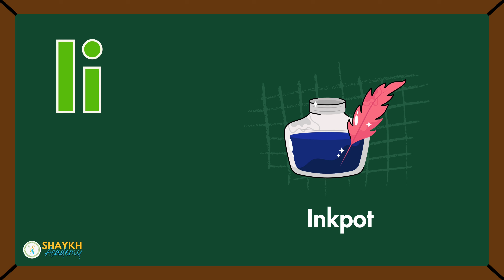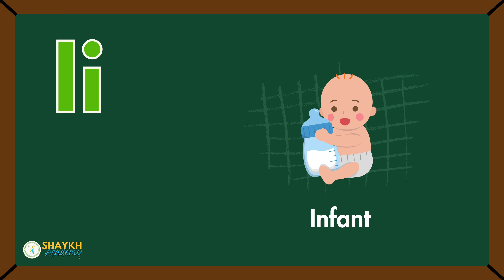Words that begin with 'Ii'🍦 | Phonics | Let's Learn Alphabets | ABC Alphabets for Kids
🎉 Welcome to the Exciting World of Phonics! 🌟 In this video, we explore words that begin with the letter 'Ii'! 🎉 Perfect for kids who are just starting their phonics adventure, this video helps young learners build a strong foundation in the alphabet. 📚

Get ready to discover amazing words like Ice cream, Igloo, Iron, and many more! 🍦👕 Our engaging visuals and easy-to-follow instructions make learning super fun and enjoyable for children of all ages. 🎨✨

By the end of this video, your little ones will confidently identify and pronounce words starting with the letter 'Ii' while improving their phonics and vocabulary skills! 🗣️💡

This is a great resource for parents, teachers, and caregivers to use at home or in the classroom. 🏠📖 Learning the ABCs has never been more exciting! 🔤❤️

🔤 Phonics Made Fun! This video is designed to help kids recognize and pronounce words that begin with 'Ii'. 🗣️ With colorful pictures, engaging audio, and lively music 🎶, learning the ABCs has never been so enjoyable! 🎨

Our phonics journey will help kids identify the letter 'Ii' and build a strong foundation in the ABC Alphabet series 🔠. With easy-to-follow examples, you'll hear, see, and say the words aloud, making learning so much fun! 🗣️🎨 So, join us now, and let's start our alphabet adventure! 🎒📚

👶 Perfect for toddlers, preschoolers, and young learners, this video is a great way to introduce the alphabet and build a strong foundation for reading. 📖 Watch as your child lights up with excitement and curiosity as they learn new words and sounds! 🌈

We love hearing from you and knowing how much fun you had learning the ABCs!

Let's Learn ABC Alphabet:
Ii for Ice,
Ii for Inkpot,
Ii for Ice cream,
Ii for Igloo,
Ii for Insect,
Ii for Iron,
Ii for Infant,
Ii for Island.

It answers your queries such as:
Learn ABC Alphabet for Children
Education ABC Nursery Rhymes
English alphabet
abcd
phonics song
ABC song
Alphabet in English
ABCD song
nursery rhymes
art
ABCDE
cocomelon
chuchu tv
nursery
alphabet song
ABC Song
abcd song
apple
viral
YouTube shorts
drawing for kids
kids video
kids song
kids art
kids videos
kids learning
kids
kids TV
kids games
kids fun
game zone
games
gameplay
B for ball
ABCDEFGHIJKLMNOPQRSTUVWXYZ
children's music
super simple songs
educational video
learning made fun
trending